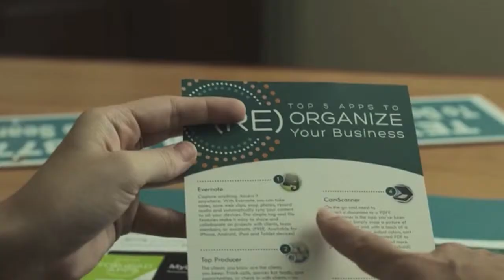Avery-Hess, Realtors Ad | "Be Your Best!"